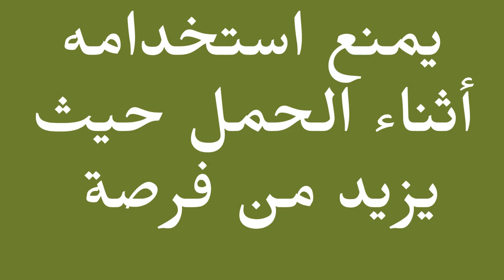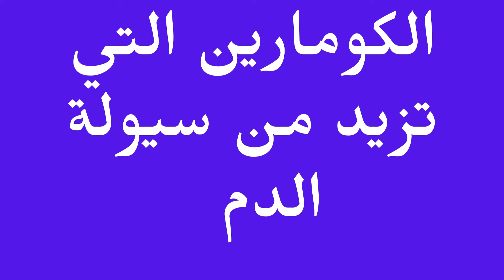احتياطات عند شرب شاي البابونج / أضرار شرب شاي البابونج في بعض الحالات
شاي البابونج هو من المشروبات المحببة لدى الكثير من الناس لما له من فوائد في تهدئة الأعصاب والاسترخاء والشعور بالراحة. كما يستخدم شاي البابونج في علاج الأرق ومشاكل النوم، وليست فوائده محصورة عند هذا الحد، بل له فوائد كثيرة تشمل البشرة وصحتها والشعر وآلام المعدة وغيرها الكثير.